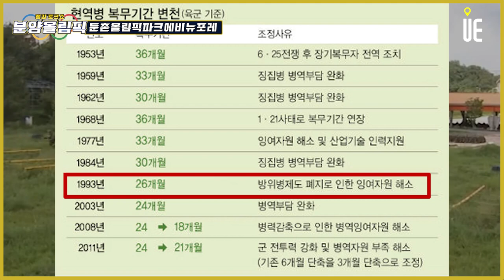단일 단지 국내 최대 규모 1만2,032세대 둔촌주공아파트 '둔촌올림픽파크에비뉴포레' 분양분석 [분양올림픽]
[도시와경제]

둔촌주공 단지 규모와 시공사
단일 단지 국내 최대 규모
1만2,032세대. 조합원 분량으로 6,200세대
송파헬리오시티 9,510세대

건설사 컨소시엄
2020년 8월 28일 시공사 선정. 현대건설(2위), 대우건설(6위), 롯데건설(8위), 현대산업개발(9위)

5호선 둔촌동역, 9호선 둔촌오륜역
사업부지가 62만6,235㎡

수도권 제1순환고속도로 8분, 올림픽대로 7분이면 진입 가능
서울세종고속도로(제2경부고속도) 하남-안성구간 2022년 개통

교육환경
단지 내부 : 위례초, 둔촌초, 동북중, 동북고
단지 외부 : 한신중, 둔촌고, 성내중, 보성중, 보성고, 오륜중, 창덕여고, 영파여고

■ 분양올림픽 ■
■ 쇼미더고민 ■
▶【토 일 오후 5시】
■ 어반스토리 ■
▶【특집편성】
■ 도시와경제 브이로그 ■
▶【대중없음】